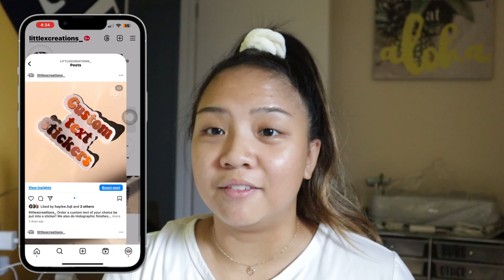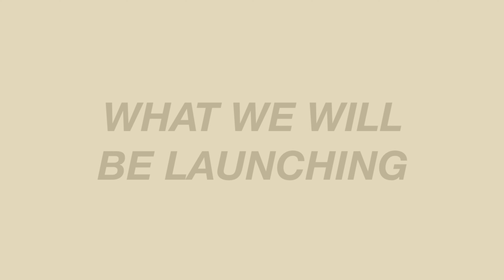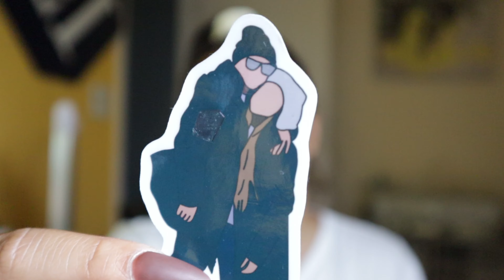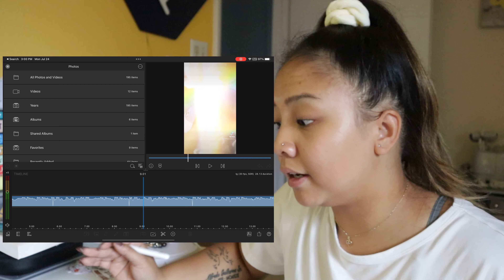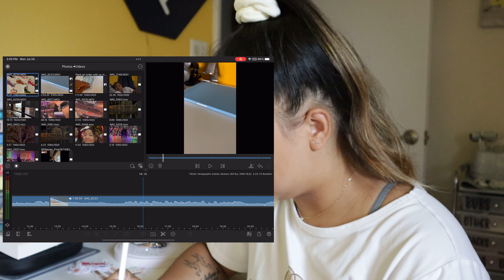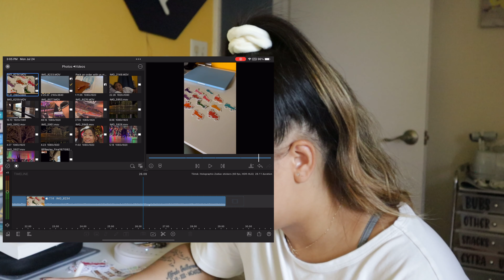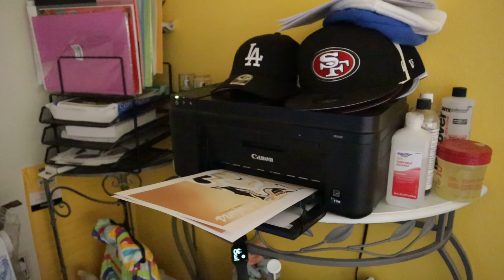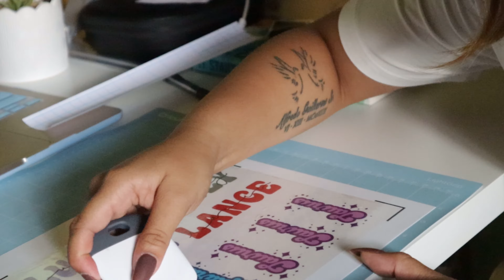STUDIO VLOG 01: Prepping for LAUNCH DAY, HAUL, and MORE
Finally opening my small business today!! Once you see this our shop is already open so don’t forget to check us out on instagram and TikTok @littlexcreations_ we hope you all stay for the journey and support us through it all.

AMAZON STOREFRONT 🛒

FAQ 📍:
where do you live? - Born and raise on O’ahu, Hawai’i Currently living in Colorado
ethnicity? - Full Filipina
What kind of camera do I use? - Canon EOS m50 & Canon EOS m100
What do I edit on? - Lumafusion

Music 🎶:
Public Library Commute  - Mile High